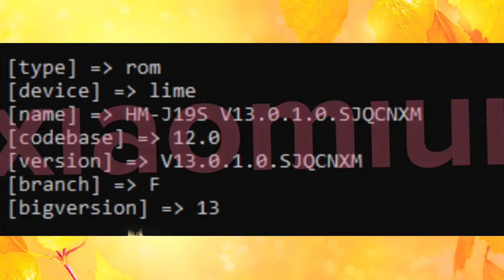Redmi 9T/Power Miui 13.0.1.0 With Android 12 Update is Ready to Release | India Update Release Month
•Tech Updates
• Tech News
• Tech Unboxing
• Upcoming Smartphones Launches
•Tips & Tricks
• Unbiased Review